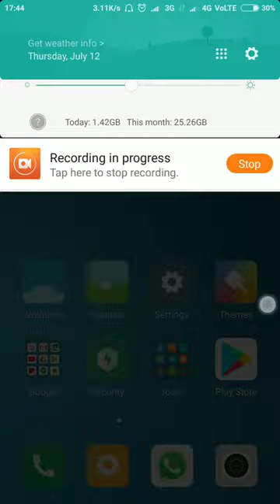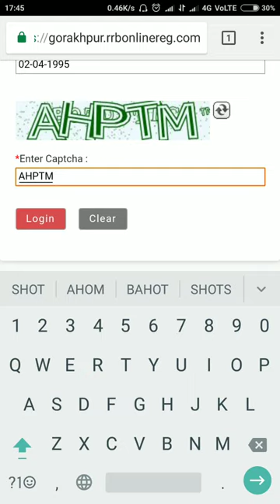How to check Railway Group D application status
How to check Railway Group D application status,How to check rrb recruitment form status,How to check form status railway group d job.